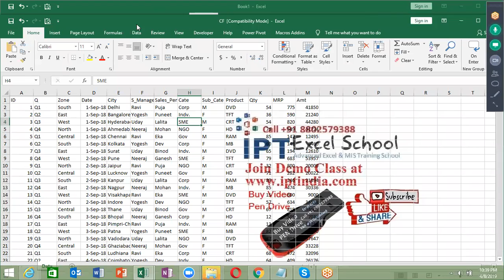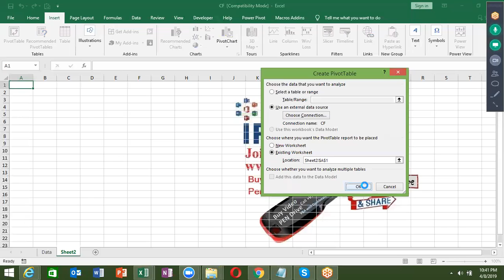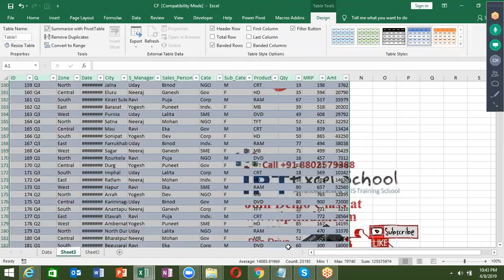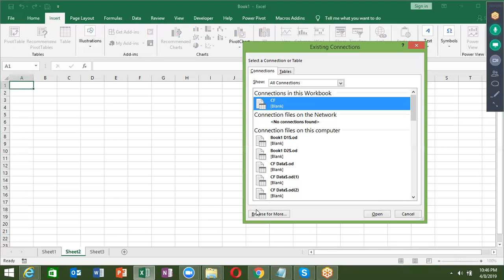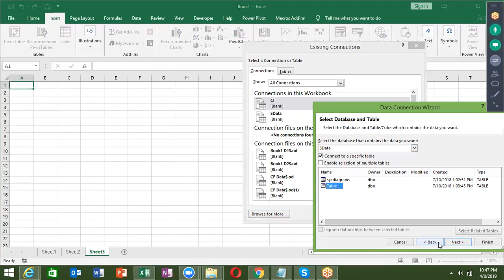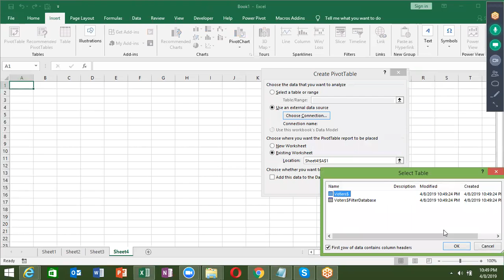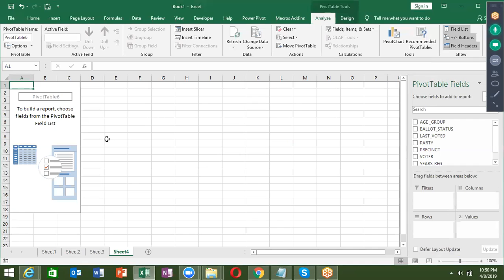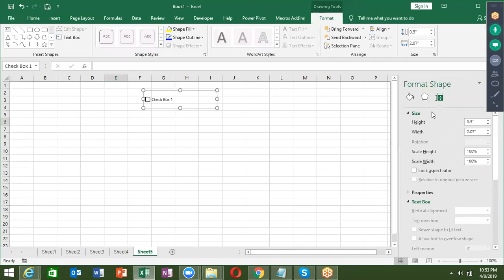Online Excel Training Live in Hindi